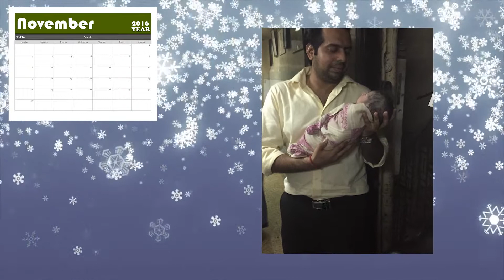One Year Journey || Aryan